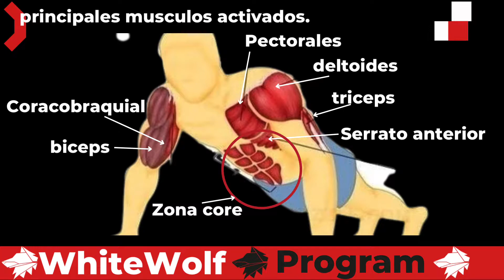LAGARTIJA SPIDERMAN ESTATICA/SPIDERMAN STATIC PUSH UPS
EN ESTA LISTA ENCONTRARAN UNA GRAN CANTIDAD DE VARIANTES DE EJERCICIOS DE EMPUJE CON PESO CORPORAL TANTO PARA SUELO, BARRA, PARALELA Y ANILLOS.

SI DESEAN APOYAR AL CANAL LO PUEDEN HACER COMPARTIENDO PARA LLEGAR A MAS PERSONAS O BIEN SI QUIEREN APOYAR DE OTRA FORMA LES DEJO EL LINK DE PAYPAL POR SI ALGUIEN QUIERE APOYAR DE MANERA DIFERENTE:

ADQUIERE NUESTRO PLAN DE ENTRENAMIENTO Y ALIMENTACION CADA UNO DISEÑADOS A TUS GUSTOS Y OBJETIVOS, PARA HACER EN CASA, PARQUE O GYM AQUI EL ENLACE:

PARA AQUELLOS COMPAÑEROS QUE AMAN HACER DEPORTE Y VERSE BIEN LES RECOMIENDO ENTRAR A LA MEJOR TIENDA EN LINEA Y USAR MI CÓDIGO PARA OBTENER UN 15%DE DESCUENTO:
CÓDIGO 15%OFF: gasca15
ATLESIA MARCA LÍDER EN NUTRICIÓN.